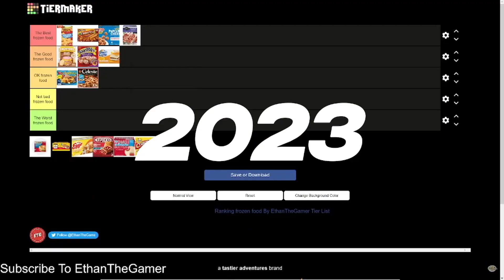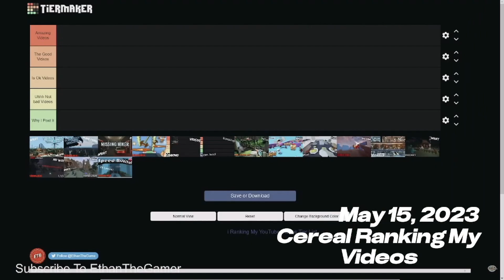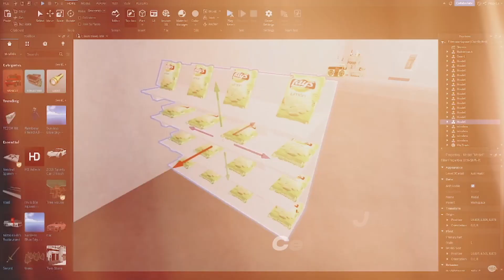Happy New Year's 2024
all the OG videos from 2023 Now Welcome 2024